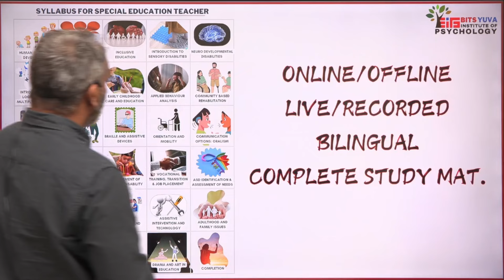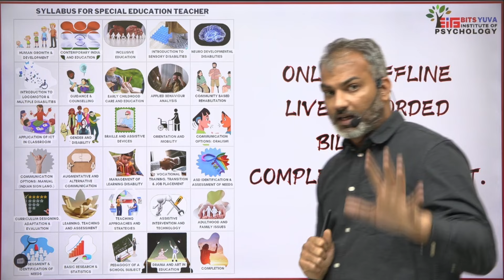DSSSB+KVS Special Education Exam 2024, New Batch PRT/TGT SET with Deepak Sharma on BITS YUVA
DSSSB+KVS Special Education Exam 2024: Offer! Conquer PRT/TGT SET with Deepak Sharma on BITS YUVA

📢 DSSSB + KVS Special Educator Vacancies Await: Don't miss this golden opportunity to make a difference in the lives of children with special needs.

🚀 Comprehensive Preparation with Deepak K. Sharma: Ace the DSSSB + KVS PRT/TGT SET Exam 2024 with expert guidance from renowned educator Deepak K. Sharma.

Our course offers:

In-depth coverage of the entire syllabus
Proven strategies and exam tips
Mock tests and practice questions

Don't wait! Start your journey towards a fulfilling career in special education today.

Call Ravi Sir@ 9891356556 to enroll in the course and secure your spot in the DSSSB+KVS SET Course.

About the institution:

BITS YUVA Institute of Psychology: Dedicated to Excellence in the Field of Psychology

Established over a decade ago, BITS YUVA Institute of Psychology is a premier institution that specializes in providing comprehensive services in the exclusive field of psychology. With a proven track record of success, we have become a trusted name in the industry, catering to the diverse needs of aspiring professionals in the field of psychology.

Our Achievements:

Over the years, we have achieved remarkable success in helping students excel in various Teaching competitive exams and academic pursuits related to Education & Psychology. Some of our notable accomplishments include:

TGT Special Education Teacher: Our institution has a proven track record with astounding 66% success in preparing aspiring educators for the TGT (Trained Graduate Teacher) Special Education Teacher exams. These exams are vital for individuals seeking Special Educator positions in schools.

DSSSB PRT-General and Special Educator: We take pride in our excellent outcomes (around 80%) in preparing candidates for the DSSSB PRT (Delhi Subordinate Services Selection Board Primary Teacher) and Special Educator exams.

Specialized Approach:

At BITS YUVA Institute of Psychology, we believe in providing a specialized approach to education. Our dedicated team, for General and Special Part, of experienced faculty members, who are experts in the field of Psychology, Education, Teaching Exams and General preparation, ensures that students receive the best possible guidance and support. We understand the unique demands of the field and tailor our teaching methodologies accordingly.

You can also consider reviewing courses and content in our app

For IOS users- Download My Institute App and use ORG code: EWVIX

VISIT OUR OFFLINE CENTRE AT-: Ground floor, 98, The Mall Rd, Near Metro Gate No.3, Kingsway Camp, GTB Nagar, Delhi, 110009